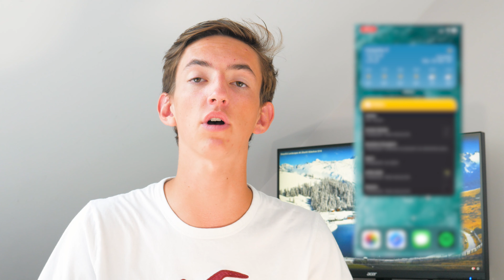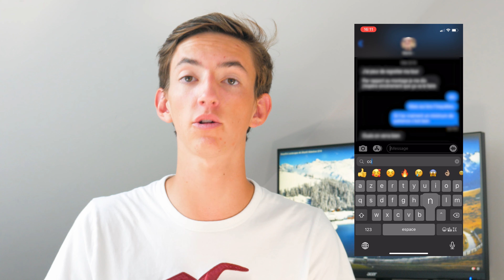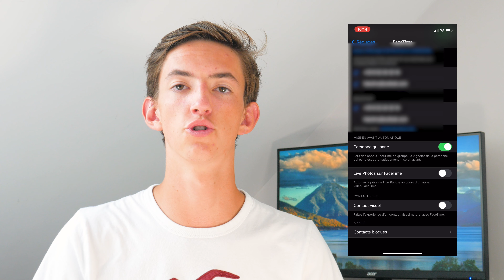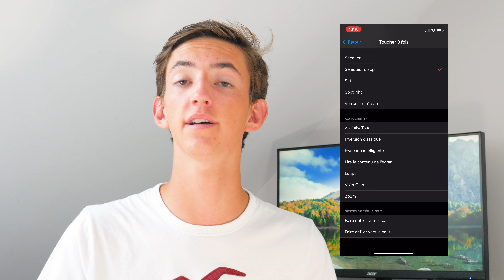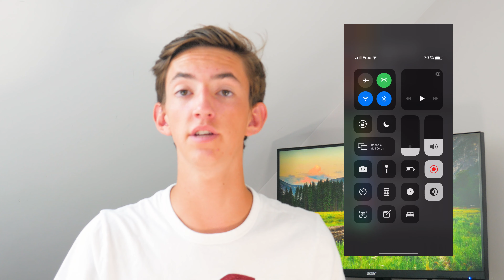10 fonctions cachées de IOS 14 (les plus utiles)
Voici les fonctionnalités les plus utiles de iOS 14

🔸Mon Instagram : @ohugros